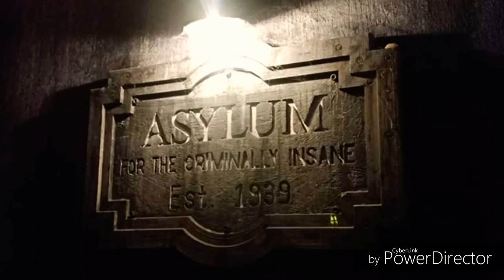Travel Vlog#3 Asylum Manila "Haunted Escapade" | Zarina Angelica 💁🏻